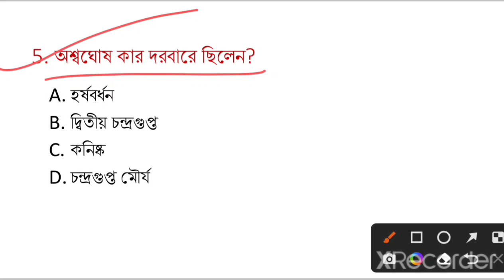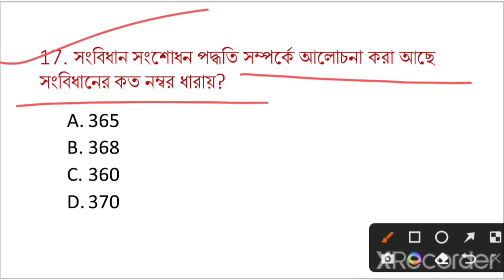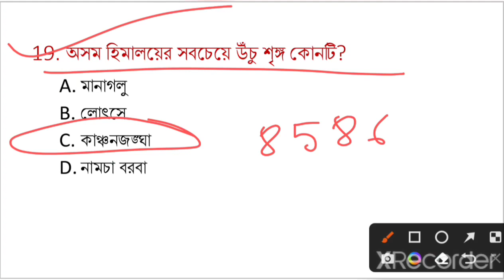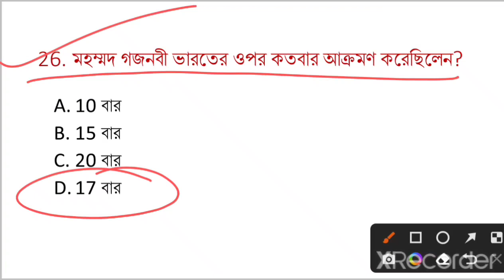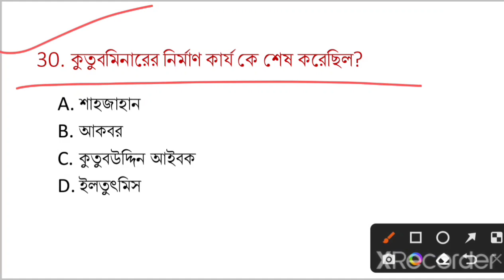KP Constable 2022 GK Practice Set-54। KP Constable Preliminary Exam 2022 GK। WBP, KP